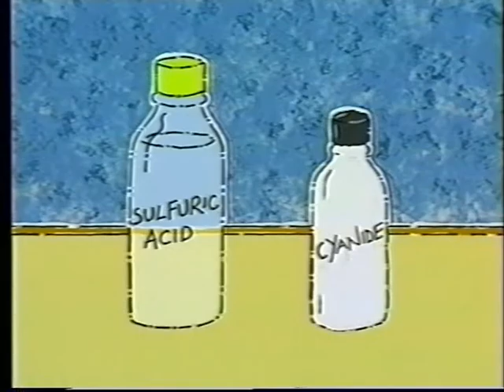Lawrence Lab - by Constance Richardson